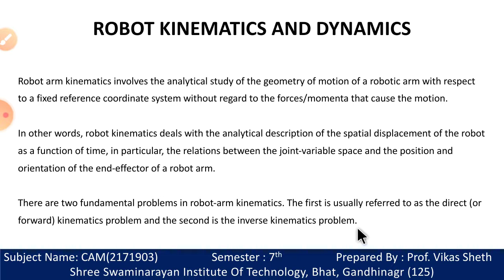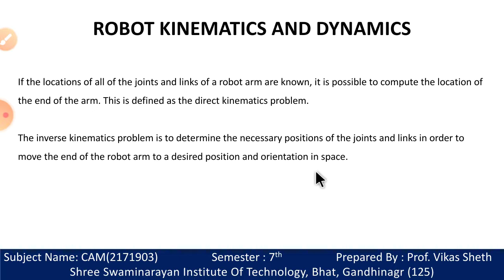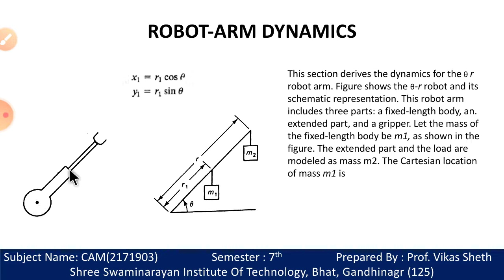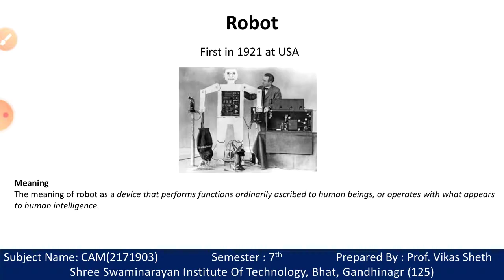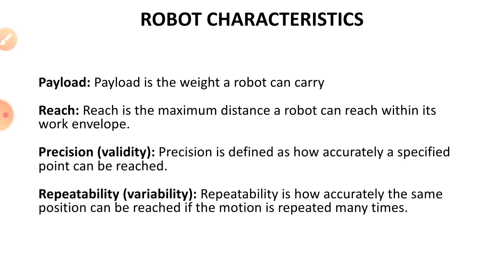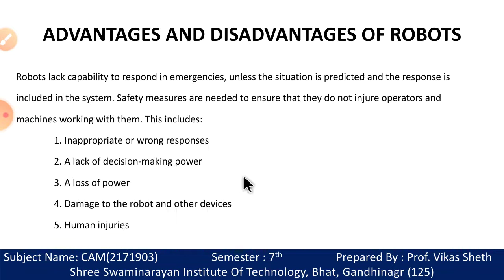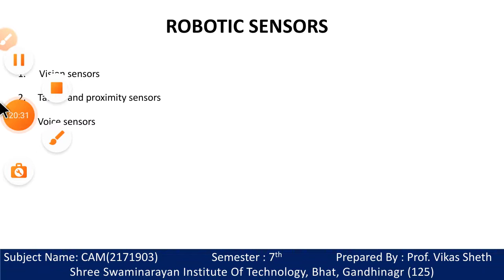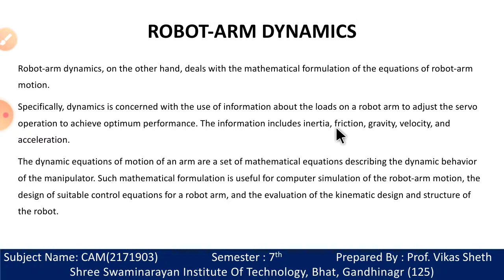CAM UNIT4 L9